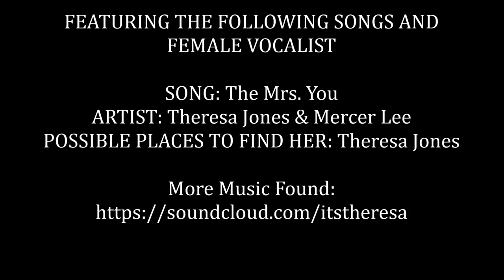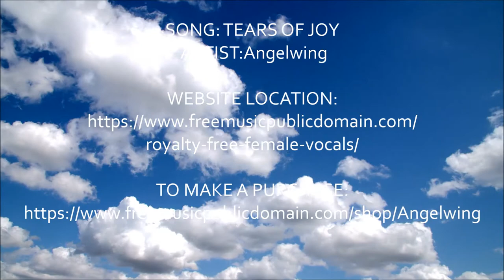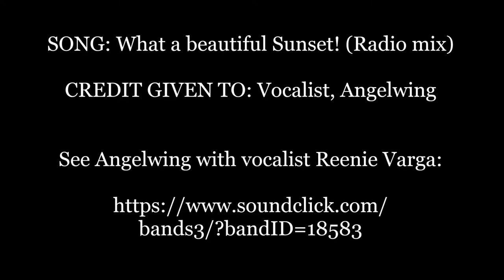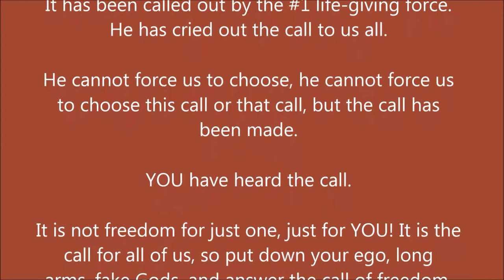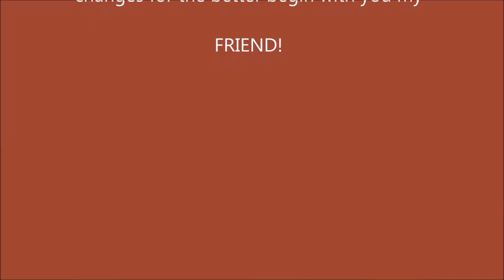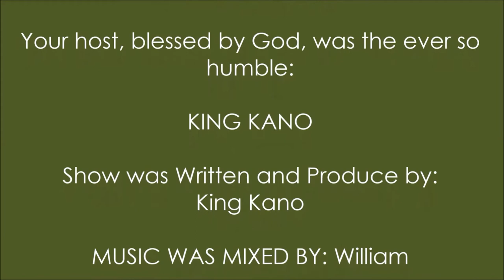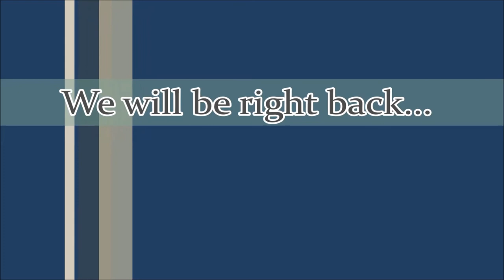ROYALTY FREE MUSIC FEMALE VOCALISTS free music public domain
VIDEO TITLE: ROYALTY FREE MUSIC FEMALE VOCALISTS

FEATURING THE FOLLOWING SONGS AND FEMALE VOCALIST
Movie contains some or all of the following artists:

Cry of Freedomfinal
WRITER: Gary Strausbaugh
No other artists were given.

SONG: The Mrs. You
ARTIST: Theresa Jones & Mercer Lee

POSSIBLE PLACES TO FIND HER: Theresa Jones Music

SONG: What Am I Gonna Do
CREDIT GIVEN TO: Patti Shelton

SONG: Baby You Turn Me On

CREDITS GIVEN TO: Gary Strausbaugh & Bri

That’s Life
CREDITS GIVEN TO: Gary Strausbaugh & Joeleen

PUBLISHER: Exzel Music Co.

SONG: What a beautiful Sunset! (Radio mix)
CREDIT GIVEN TO: Vocalist, Angelwing
Angelwing with vocalist Reenie Varga:

SONG: What a beautiful Sunset! (Extended version)
GIVEN: Angelwing

CLOSING SONG: Cry of Freedomfinal
WRITER: Gary Strausbaugh